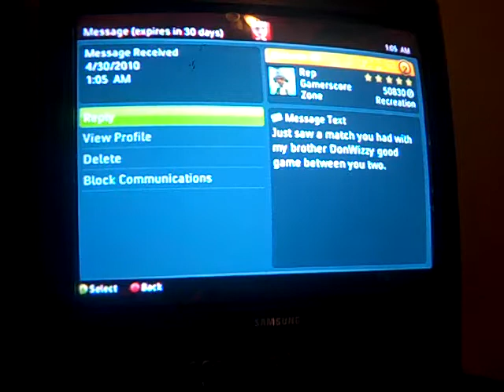Rank Match 11